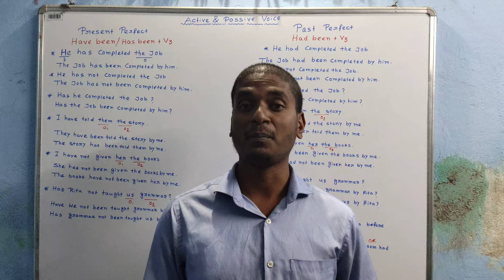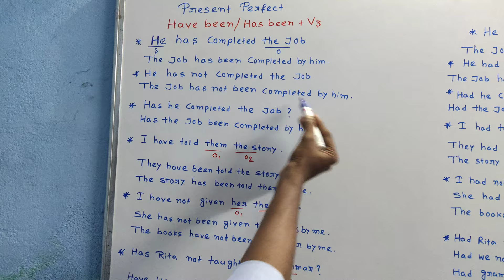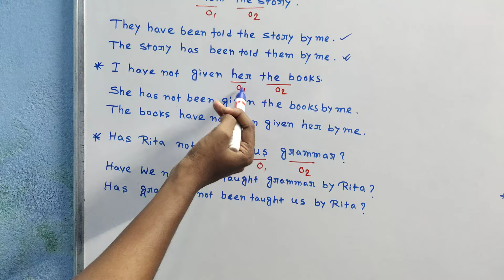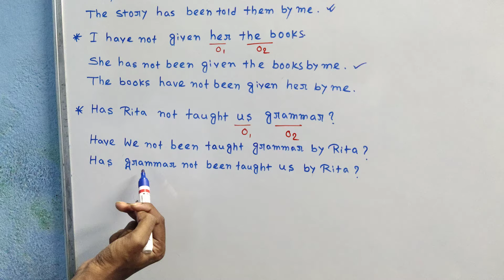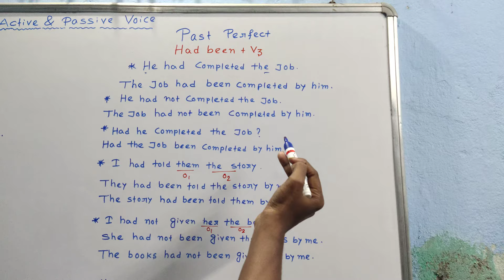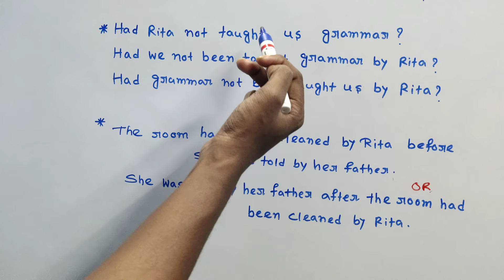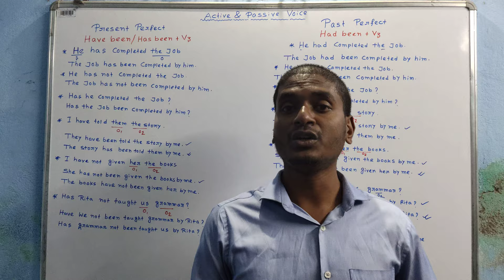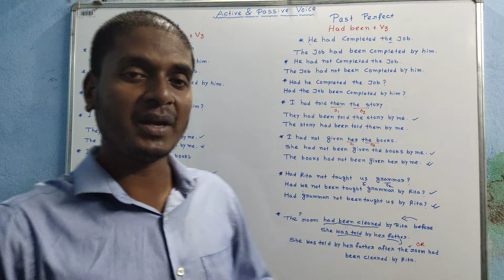Active and Passive voice | Present | Past Perfect solved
Passive forms of Present & Past Perfect described here